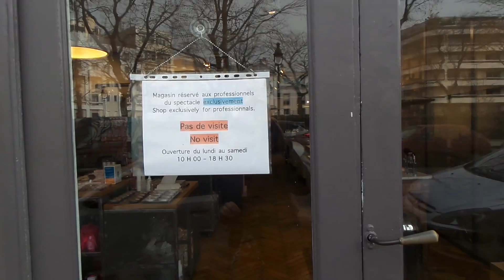VLOG : Notre passage TV chez Comment ça va bien de France 2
Découvrez notre montée à Paris pour notre passage TV chez Comment ça va bien de France 2, l'émission de Stéphane Bern ! Notre tout 1er vlog ! On espère qu'il vous plaira !

Merci de nous avoir suivi ! xxx